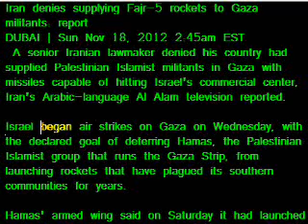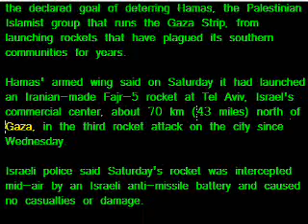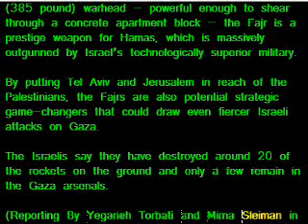Iran supplying Fajr 5 rockets to Gaza freedom fighters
18+ WARNING: GRAPHIC CONTENT - CONTAINS RAW FOOTAGE

FSA Free Syrian Army is the latest version of death squads in Syria accused of war crimes & crimes against humanity by the UN,HRW.
Free Syrian Army's crimes against humanity including execution of captured anti-revolution civilians.

Syria was one of the most beautiful and peaceful country ever.

It was.

Before payed Terrorists with no Religion entered it and brought destruction, war and hate with them - Supported by Western countries and some Arab countries (which are nothing without their money).

Everyone who live in Syria does support his President Dr. Bashar Al-Assad with love and peace, because this is what they get from the Government too.

Don't let you get controlled by Mainstream-Media because they just spread lies